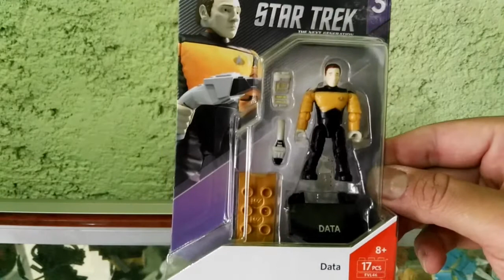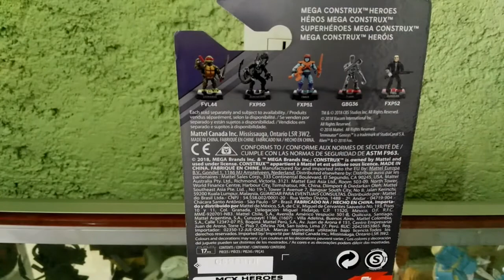Mega construx superheroes star trek series 3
Genial pieza de colección mega construx superheroes series 3 figura de star trek con articulación y accesorios unboxing y Review de esta genial figura.